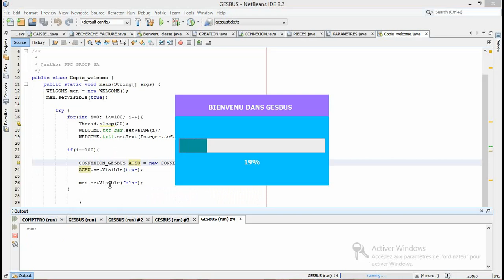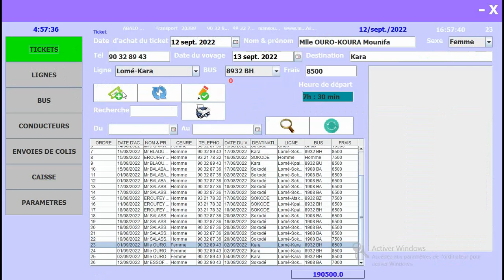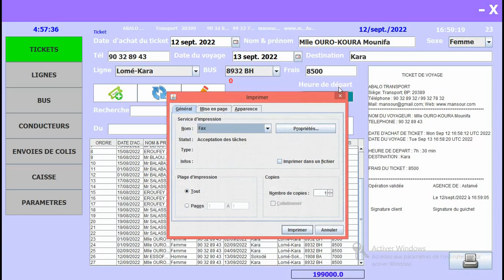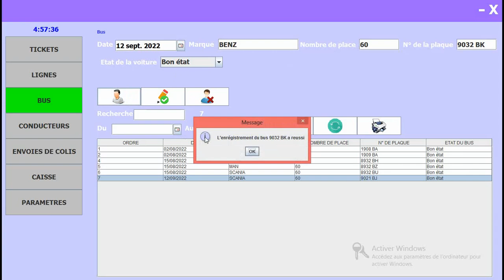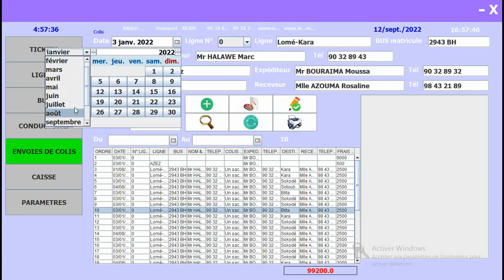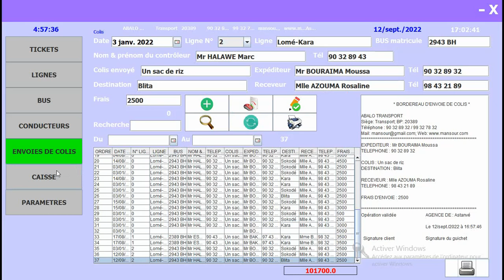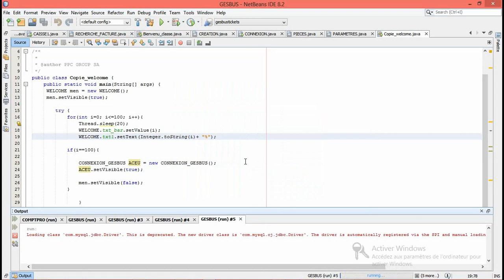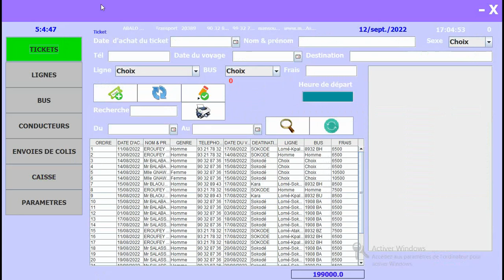N°15 LOGICIEL DE GESTION DE BUS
Salut les amis, voici une démonstration d'un logiciel de gestion d'une société de transport. Nous vous rappelons que le logiciel est en cours de développement. Posez vos questions dans les commentaires
Pour plus d'information contactez nous par mail au

Comment créer une application login qui contient utilisateur, mot de passe en Java
Comment créer une app login contenir utilisateur, mot de passe en Java en utilisant NetBeans
Java sur le nom d'utilisateur et le mot de passe
# Comment créer le nom d'utilisateur et le mot de passe
# Login Form in Java Using Netbeans and Mysql Database
# Java Swing Multi-User Login in Netbeans and MySQL Database
# Login and registration system with admin approval feature | Java Swing | NetBeans
# Initialiser le mot de passe
# Comment créer un système de connexion dans Java
# Comment créer un formulaire de connexion multi-utilisateur en Java à l'aide de la base de données
# Java - utilisateur connecté
# Créer un formulaire de connexion
# Projet java swing avec base de données Login and Register with database
# Changer le mot de passe
# Validateur de mot de passe